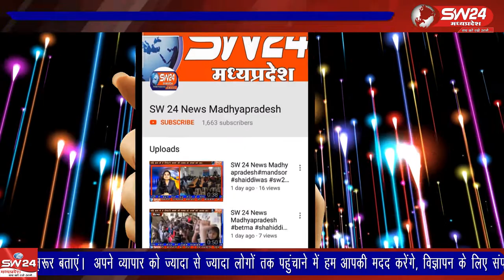ujjain- उज्जैन जिले के माकड़ोन नगर परिषद के द्वारा बढ़ी हुई दर से टैक्स चार्ज जमा करना होंगा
उज्जैन जिले के माकड़ोन नगर परिषद के द्वारा बढ़ी हुई दर से टैक्स चार्ज जमा करना होंगा इस निर्णय से शहर में निवास करने वाले आम नागरिक बेहद नाराज और परेशान है । उज्जैन से विरेन्द्र शर्मा कर रिर्पोट